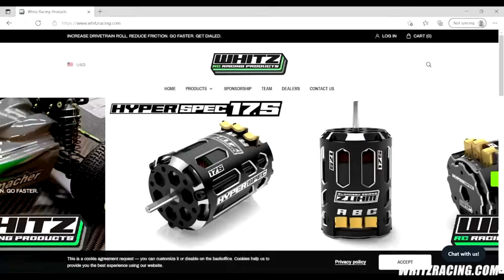Sprint Cars Are AWESOME!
Rolling in the track is a Beautiful sight if you are me. Sitting in a race car getting ready to start another night of Racing! Qualifying is always intense when you are in a 410 non-wing sprint car￼. Little bumper shot from Lincoln Park Speedway!?

￼ Next part two of the MF1 build
Gas city in Speedway
 Eldora Speedway
The BC 39
 ￼ A test into this weekend with a new car

K1 Suits
Bell Helmets
CSI Shocks